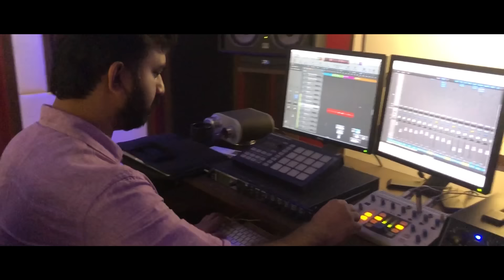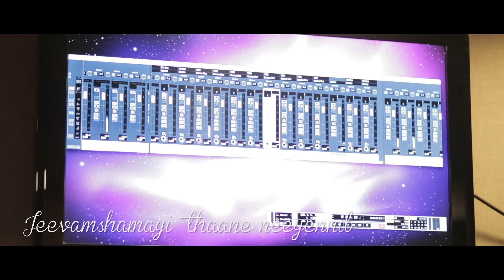Jeevamshamayi | Studio Recording | Theevandi Movie | Kailas Menon | Shreya Ghoshal | Harisankar K S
Here is the Studio Recording of Jeevamshamayi Song From the Movie Theevandi Starring: Tovino Thomas & Samyuktha Menon :)

Song Name : Jeevamshamayi
Singers - Shreya Ghoshal & Harisankar KS
Bass - Josy
Geoshred - Mahesh Raghvan
Piano - Manoj Abraham
Efx Percussions - Prithvi Raj
Strings Arranged by Aby Salvin Thomas
Strings Perormed by Cochin Strings, Francis Xavier, Herald, Jain, Mariyadas
Cello - Sekar
Music Co-ordinator - Babu Rasheed
Recording Engineers - Glady V Abraham (Octaves Studio, Chennai), Sai Prakash (My Studio, Cochin), Romy (Hat 3 Studios, Cochin), Ameya (Kailash Kher Studio, Mumbai), Binil (NHQ, Cochin)
Mixing Engineer - Sujith Hydher, Octaves Studio, Chennai
Mastering Engineer - Balu Thankachan, 20db Sound Studios, Chennai

Promo Directed By: Vishnu Udayan
Cinematographer: Don Paul P
Editor: Christy Sebastian
Titles: Thinesh Kumar
Associate Director: Jibin Sibi
Production Assistant: Kiran Ashokan
Video Shot at My Studio, Hat3 Studio, Octaves Studio

Movie: Theevandi
Directed by: Felini T P
Written By : Vini Viswa Lal
Producer : August Cinema
Banner : August Cinema
DOP: Gautham Sankar
Executive Producers : Sanu S Kilimanoor, Dinesh S Devan
Line Producer : Midhun Abraham
Editor : Appu Bhattathiri
Production Designer : Subhaash Karun
Makeup : Manoj Angamaly
Costume Designer : Stephy Xaviour
Sound Design : Renganaath Ravee
Production Controller : Deepak Parameswaran
Stills : Rahul M Sathyan & Navin Murali
VFX : Promice
Poster Design : Yellow Tooths

♪ Available on ♪

Set Jeevamshamayi (M)  As your Ring Back Tone Now
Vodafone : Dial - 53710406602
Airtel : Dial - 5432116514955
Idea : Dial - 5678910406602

Set Poovady Thedi As your Ring Back Tone Now
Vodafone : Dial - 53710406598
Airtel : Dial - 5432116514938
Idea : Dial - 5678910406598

Set Mazha Pole (M) As your Ring Back Tone Now
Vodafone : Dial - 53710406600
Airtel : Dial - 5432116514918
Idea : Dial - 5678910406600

Set Minnum Kinaavin As your Ring Back Tone Now
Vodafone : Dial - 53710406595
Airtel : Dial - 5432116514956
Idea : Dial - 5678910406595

Set Oro Raavum As your Ring Back Tone Now
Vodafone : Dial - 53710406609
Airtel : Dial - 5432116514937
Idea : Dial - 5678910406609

Set Mazha Pole (F) As your Ring Back Tone Now
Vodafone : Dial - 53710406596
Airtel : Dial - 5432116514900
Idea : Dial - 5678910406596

Set Jeevamshamai (F) As your Ring Back Tone Now
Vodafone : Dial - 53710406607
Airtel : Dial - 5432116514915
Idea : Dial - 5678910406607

|| ANTI-PIRACY WARNING ||